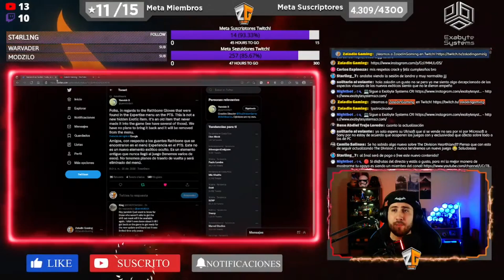The Division | NOTICIAS! ⚠️The Division Heartland! ❌Muchos ERRORES!? 🚨ESTADO del JUEGO!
Este video es un extracto del directo de lunes! Únete a este canal para acceder a sus beneficios

🖥️Mi PC:

🖥️  Procesador: Intel Core i5 10400F @2.9GHz 🖥️
🖥️  Tarjeta Gráfica: Nvidia GeForce RTX 3060 12GB Gainward Ghost OC🖥️
🖥️  Memoria RAM: Corsair Vengeance LPX 2x8GB @3200 MHz🖥️
💾  Almacenamiento: 1 ADATA 480GB M2💾

🎮Mis perifericos:

📷   Camara: Redragon Apex 1080p📷
🎤   Micrófono: Redragon Blazar GM300🎤
🎧   Headsets: Turtle Beach Stealth 600 & Razer Kraken Tournament Edition🎧
🖥️   Monitor: HP 25x - 144HZ - G-Sync🖥️